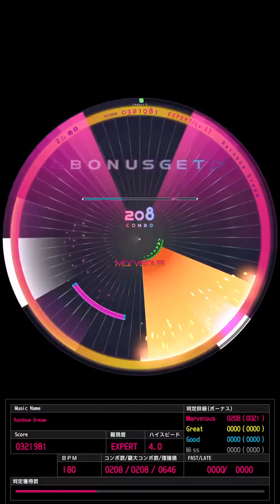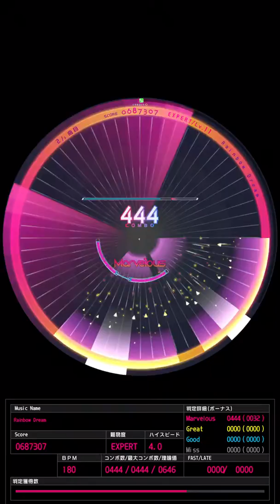「Rainbow Dream」EXPERT ALL Marvelous【WACCA】